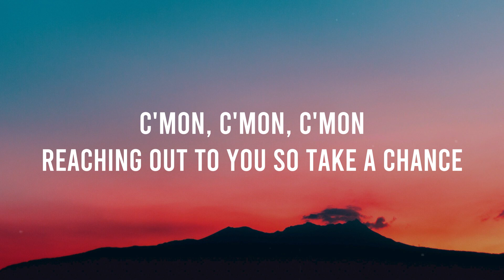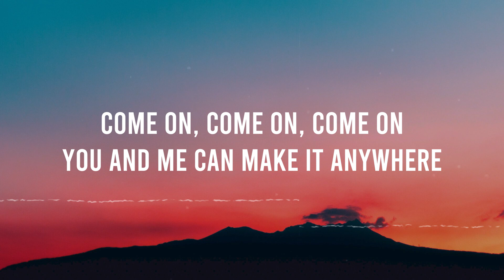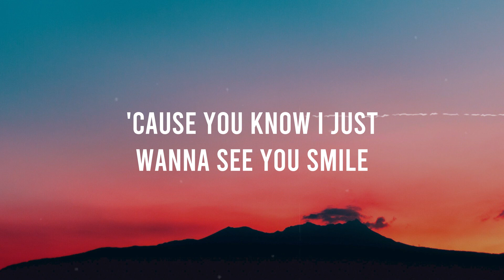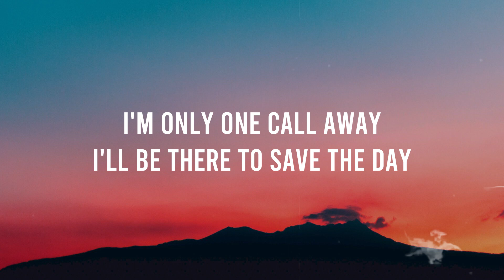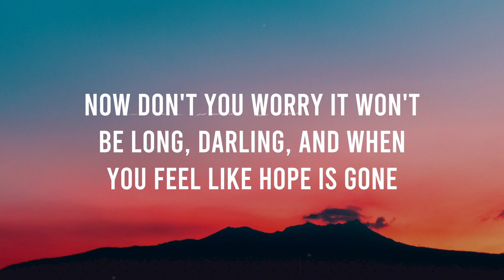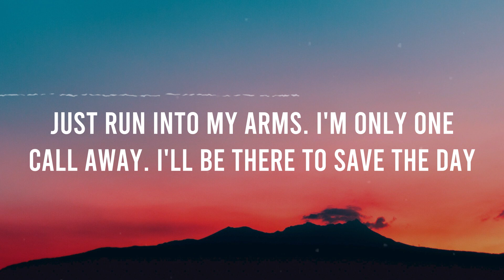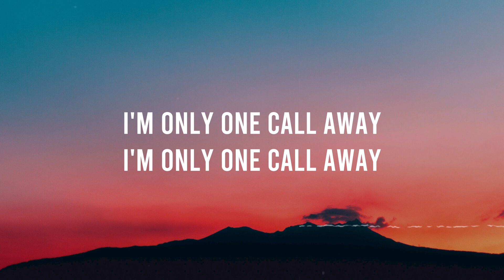Charlie Puth - One Call Away (Lyrics)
💖 On Starlight channel, you can find trending songs on Spotify, TikTok and the latest songs have just been released.
Let's Starlight enjoy the best songs like your unforgettable first date.